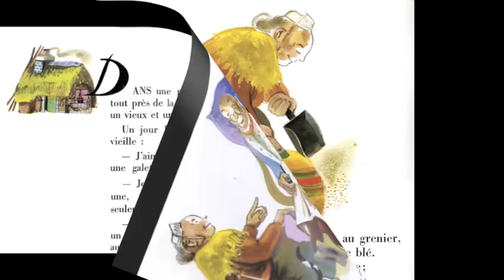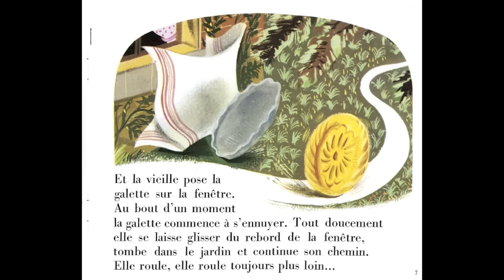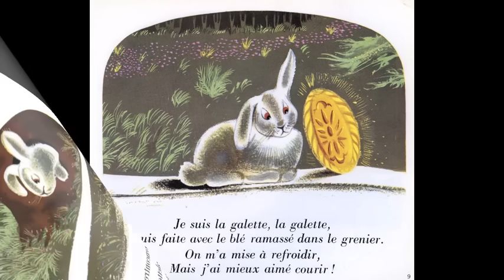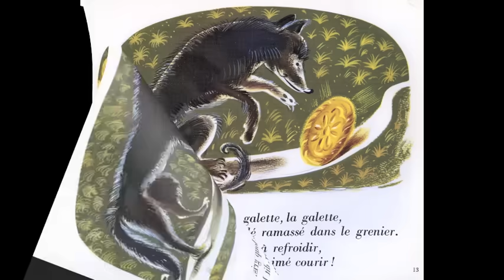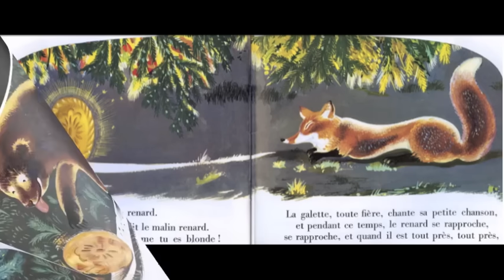Roule Galette (nouvelle version)